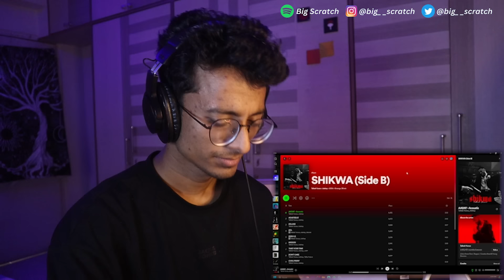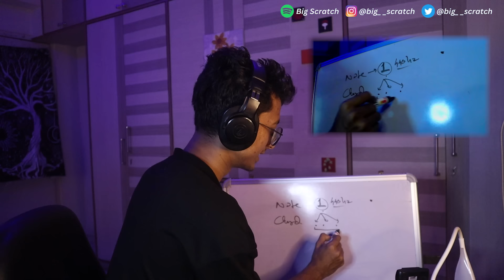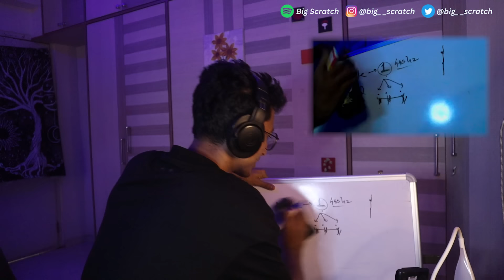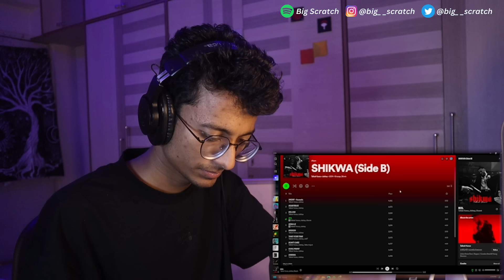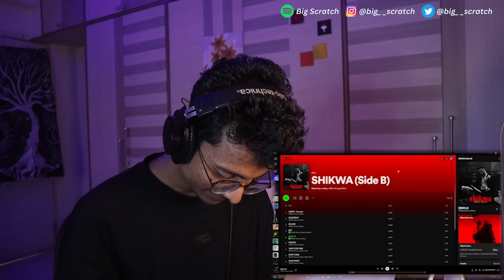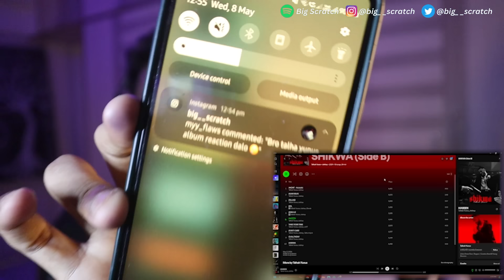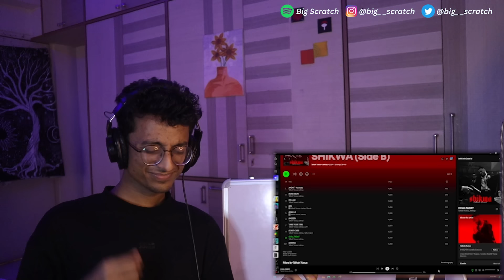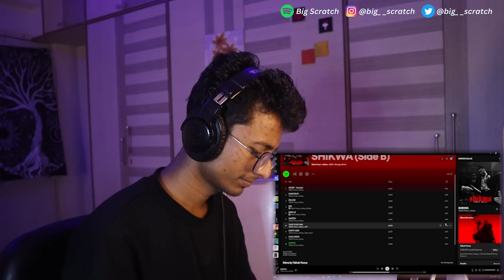Shikwa (Side B) - Talhah Yunus | Album Binge || Big Scratch Bisects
Welcome to today's episode of Big Scratch Bisects!
Today we will bisect and react to Shikwa (Side B) - Talhah Yunus